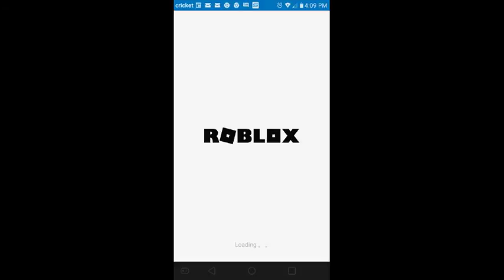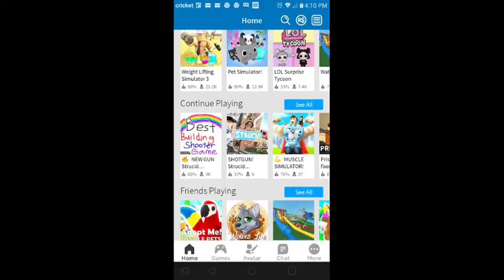Michael Brown Live Stream